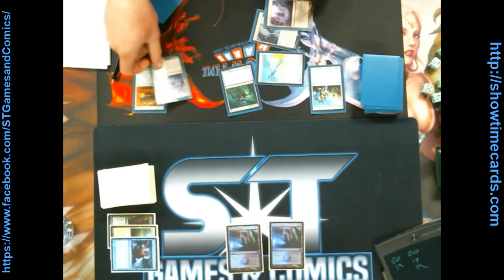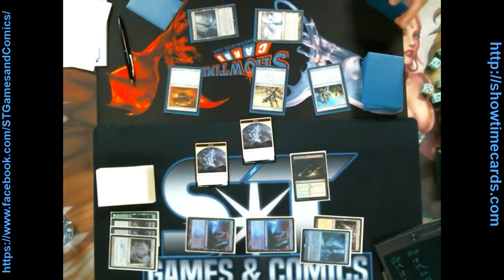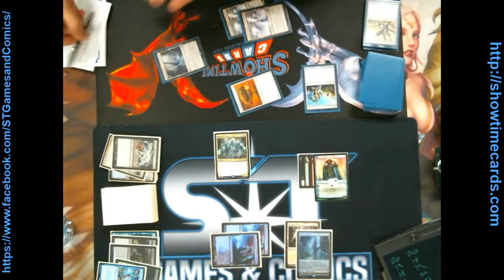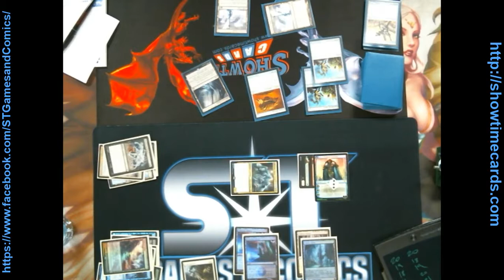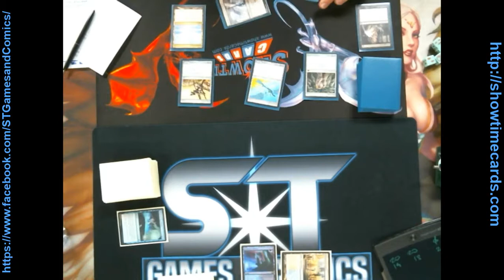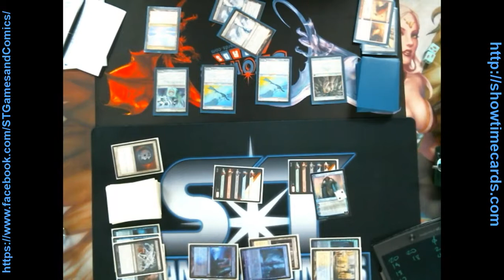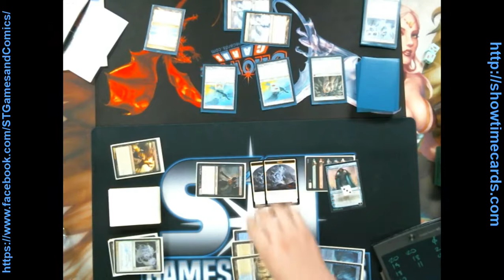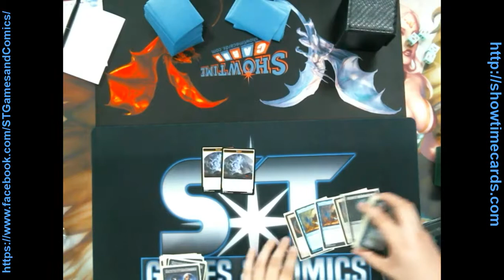Modern FNM April 7th 2017 Rnd 2 Buchhauser V Melen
Modern FNM April 7th 2017 Rnd 2 Andrew Buchhauser (Esper Ghost Dad) V Eric Melen (Affinity)

Buchhauser wins 2-0

FNM Every Friday 7pm
Matches recorded and Posted on Youtube!
Modern every Monday at 6pm